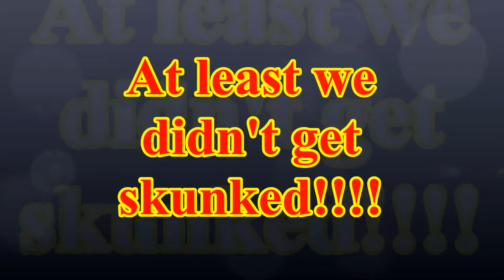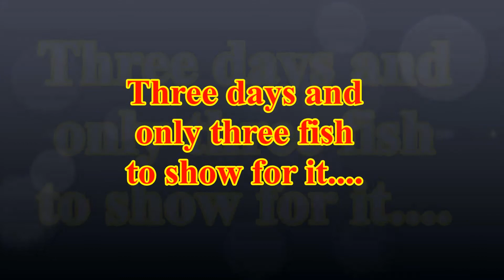No skunks on Sinclair!!!!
Jack and I take to the water to try and score some Cats.  Needless to say, it was some of the most brutal fishing we've had to endure.